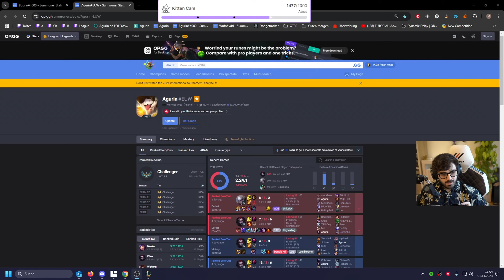MY WAY TO DOUBLE CHALLENGER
0:00 Intro
1:04 Game 1
11:25 Game 2
30:45 Game 3